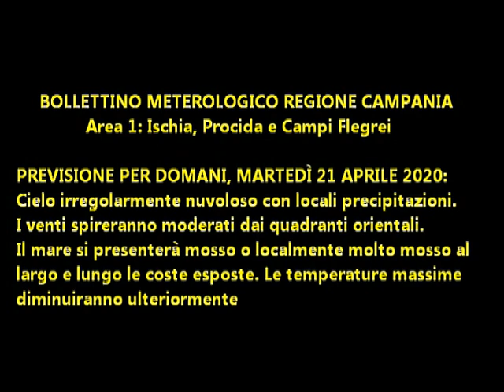Isola d'Ischia: Previsione meteo del 21 aprile 2020